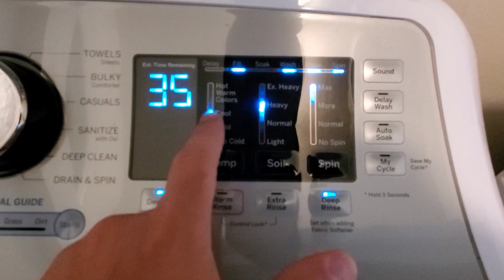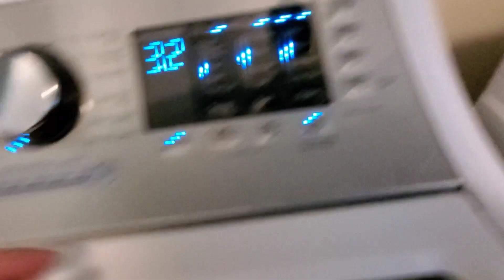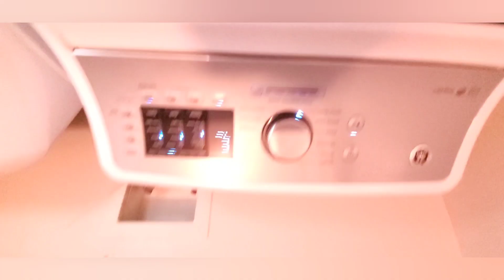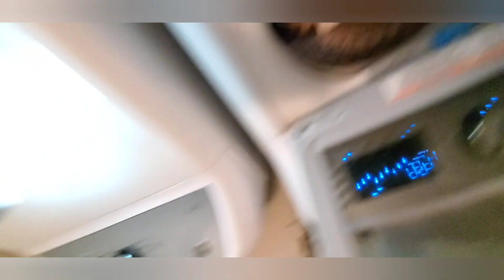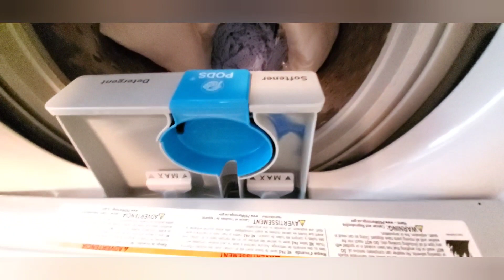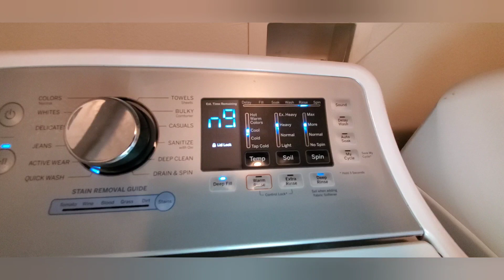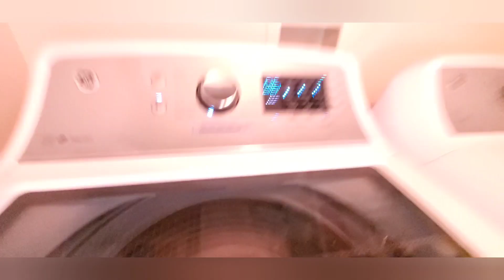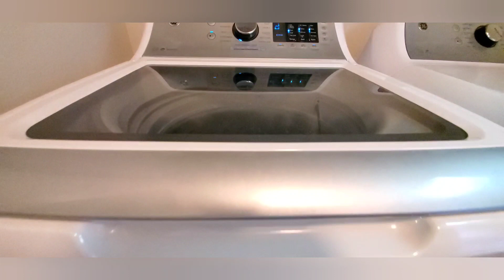GTW720BSN0WS QUICK WASH; 2 PILLOWS, BEDDING, LIGHT GARMENTS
Hope everyone is staying safe and sane!

Today I wanted to present to you a demonstration video on the GE Top Load Washer Model GTW720BSN0WS washing an everyday load.

I hope this video answers any questions you may have regarding the unit.